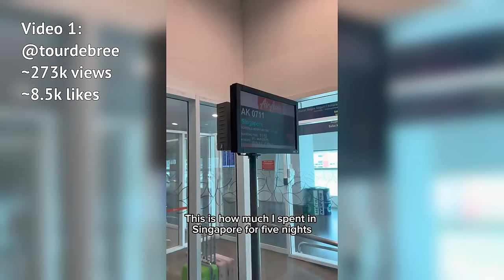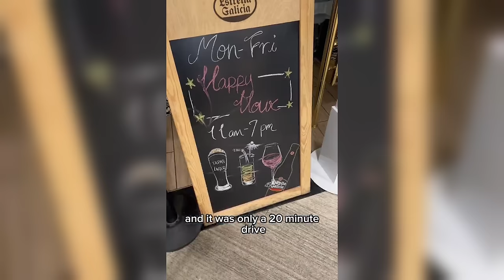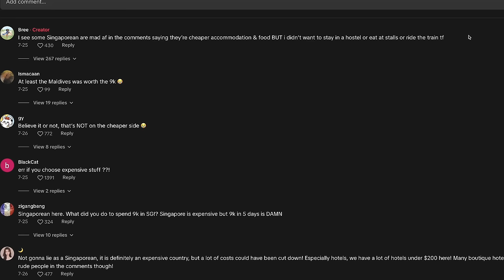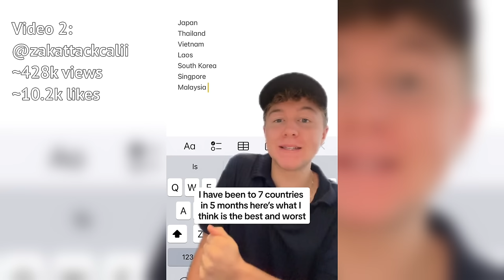Debunking Viral TikTok About Singapore Travel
Some MISLEADING TikTok about travelling in Singapore has gone VIRAL- Let's debunk them!

#️⃣#️⃣ Hashtags #️⃣#️⃣